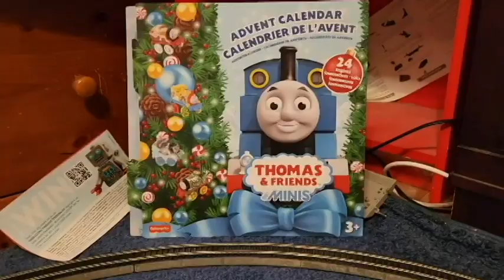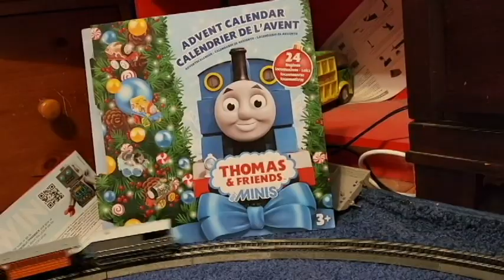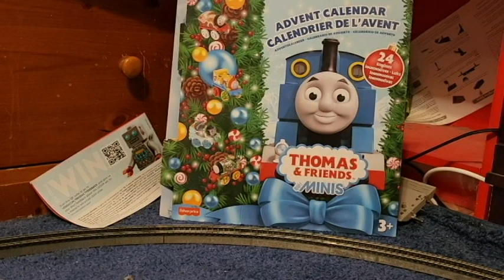My Thomas Bachmann trains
I got several new Thomas Bachmman train cars for christmas. I also go the Bachmman Tidmouth Sheds. Me and my father are going to build it soon.